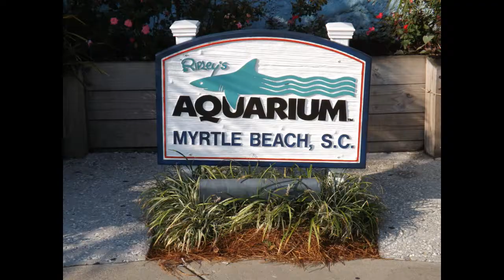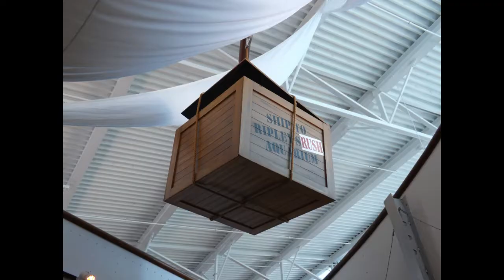Ripley's Aquarium Myrtle Beach, SC 2013 (Pictures/Clip)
Ripley's Aquarium Myrtle Beach, SC 2013

Ripley's Aquarium is a huge Aquarium filled with Fish, Sharks and all sorts of Marine Life, you can touch the Sting Rays, or view the Aquatic Animals up close in a 340 foot walk through Aquarium Tunnel !

Ripleys Aquarium is located at Broadway At The Beach in Myrtle Beach, SC
Pictures & Clip By: Tyler Dalton
Song: Aquatic Ambiance (Donkey Kong Country Soundtrack)